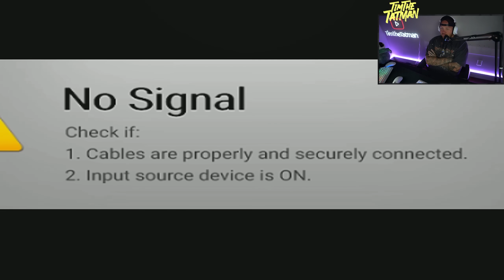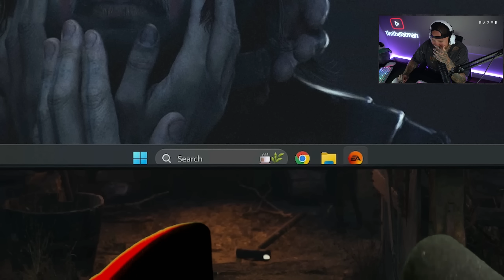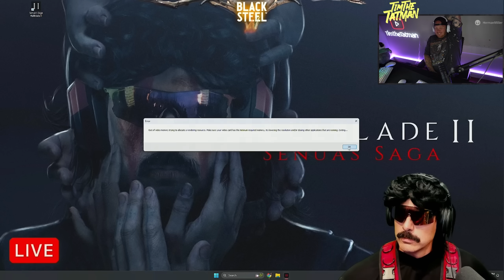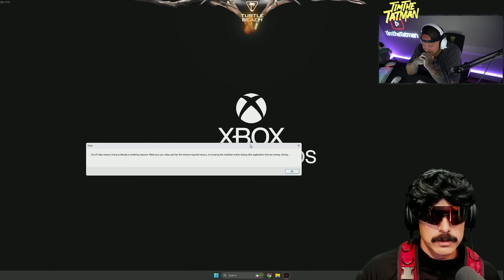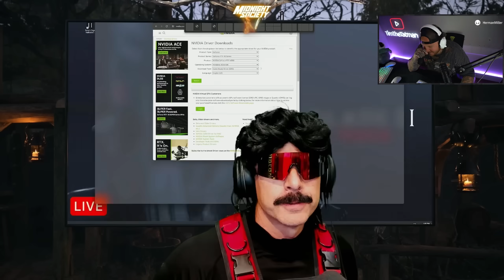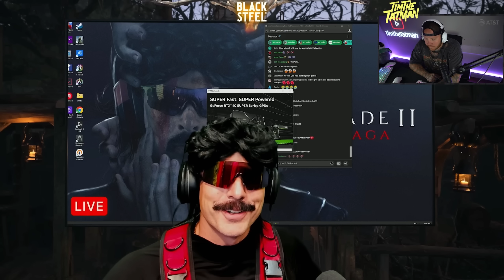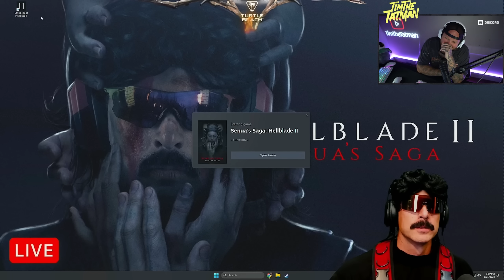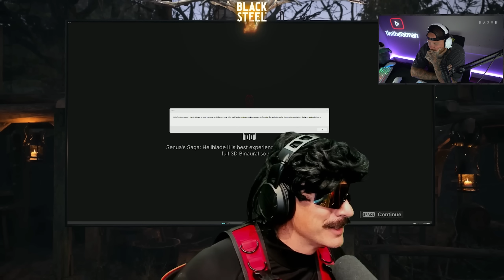TIMTHETATMAN REACTS TO DRDISRESPECT RAGING AT TECH ISSUES